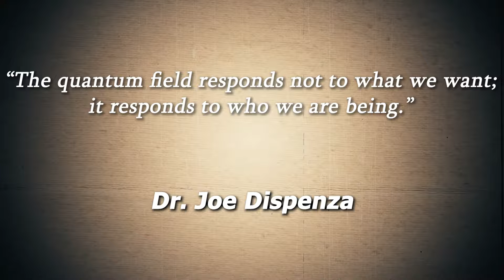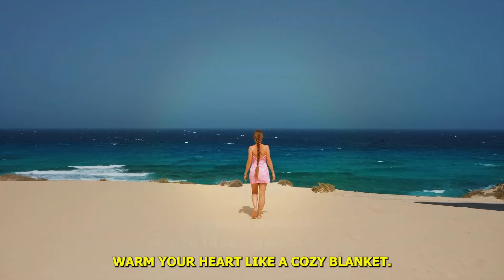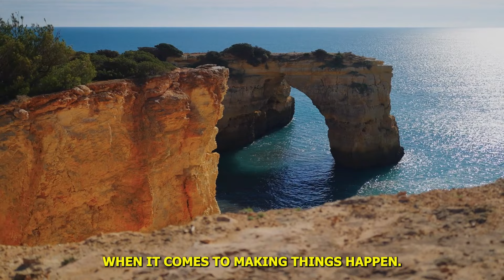Use GRATITUDE Like This: Joe Dispenza's Proven Techniques for Life Changing Results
Unlock the secrets to a life of abundance and joy with "Use GRATITUDE Like This: Joe Dispenza's Proven Techniques for Life Changing Results." Dive deep into the transformative power of gratitude with renowned author and neuroscientist, Joe Dispenza, as he shares practical techniques and insights to manifesting your dreams.

In this captivating video, you'll discover how gratitude can rewire your brain, break through limiting beliefs, and attract abundance into your life. Learn how to cultivate a mindset of appreciation and align your thoughts and emotions with your deepest desires.

With Joe Dispenza's guidance, you'll start a journey of self-discovery and empowerment, uncovering the keys to unlocking your full potential. Whether you're seeking to manifest success in your career, improve your relationships, or achieve personal growth, "Gratitude Mastery" offers a roadmap to achieving life-changing results.

Joe Dispenza is a renowned author, speaker, and expert in the fields of neuroscience, meditation, and personal transformation. With a background in chiropractic care and a deep understanding of the mind-body connection, Dispenza has dedicated his life to empowering individuals to break free from their old patterns and create the life of their dreams.

Joe Dispenza's work has inspired millions of people around the world to take control of their lives, overcome adversity, and unleash their full potential. His message of empowerment and transformation continues to resonate with individuals seeking to create positive change in their lives and in the world.

0:00 Introduction
0:41 The Feeling of Gratitude
1:49 How the Law of Attraction works
3:15  The Universe follows your Vision
4:43 Limiting Beliefs
6:54 Clarity & Consistency
8:07 Let go and Relax
10:17 Transform your life with Gratitude